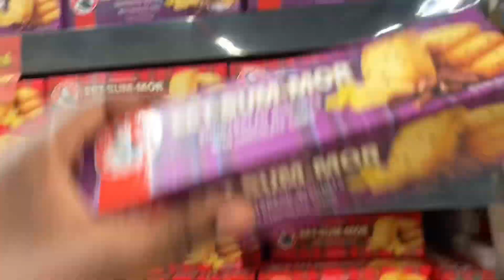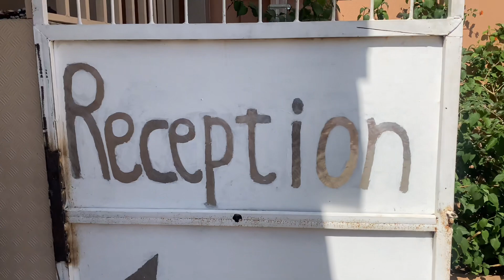Vlogtober: Trying sushi for the first time 🍱||buying myself study snacks||vibes💃roadto2ksubs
Hi lovies❤️! I hope y’all are doing well and taking care of yourselves 🥰. Here’s an episode of vlogtober, literally just a spend the day with me typa thing; so I tried sushi for the first time and my taste buds were amazed surely, exam season is here and I bought myself a few study snacks and what’s a vlog without some vibes? Please watch till the end, I have a message for you 😘!